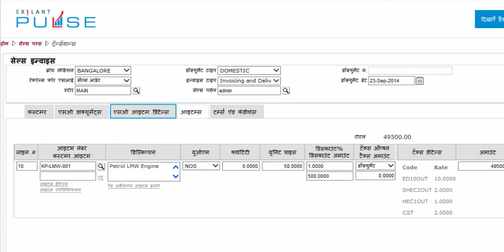Sales Invoice SO-SO Item Details-Hindi